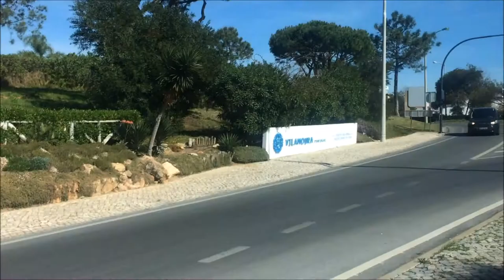COLSTON'S TENNIS TOUR 2017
Colston's School Portugal Tennis Tour - 06.04.17.
Footage taken on GoPro Hero 4 and IPhone 5S.
"Shape of You" mixed by: Popcorn Panda.